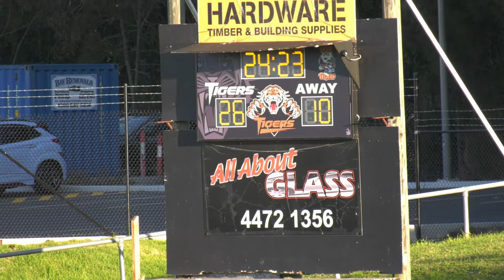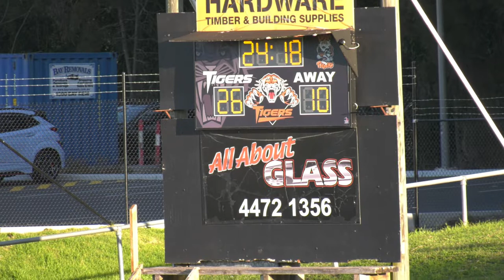First Grade Batemans Bay V Bega July 24th 2022